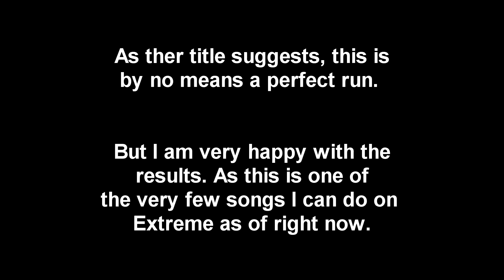Hatsune Miku: Project Diva Future Tone - The Disappearance of Hatsune Miku (Extreme) - 88.94%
It's not a perfect, but I'm happy with the results lol. I'm getting there.
This is one of the only three songs I can do on Extreme, the other two being Deep Sea Girl and Ievan Polka. Ievan Polka I actually have a perfect on, so I might do a video on that one some other time lol.